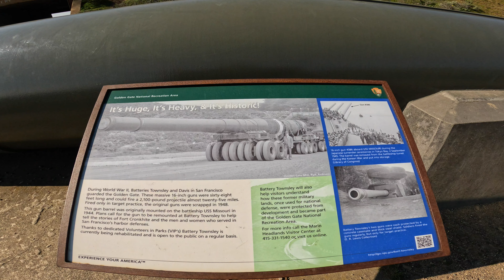Coastal Miwok Trail, Marin Headlands, Ca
Hiking Coastal Miwok Trail, Marin Headlands, Ca